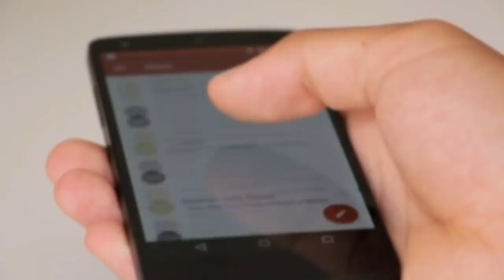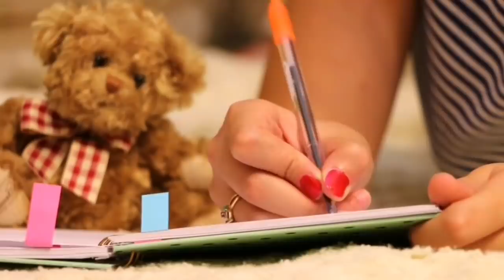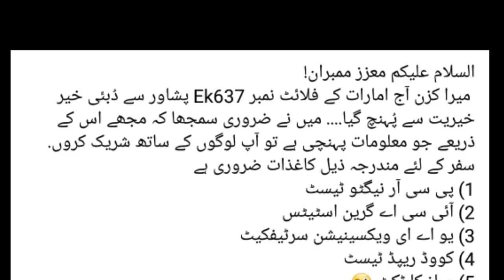Emirates Airline flight arrive || Peshawar to Dubai || Pakistan to UAE latest flight